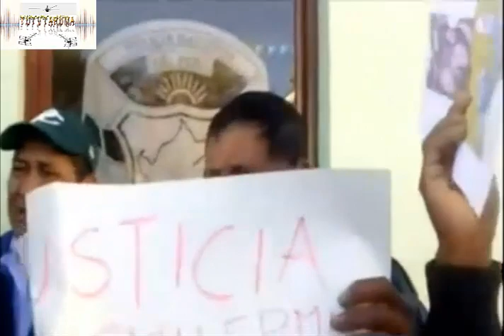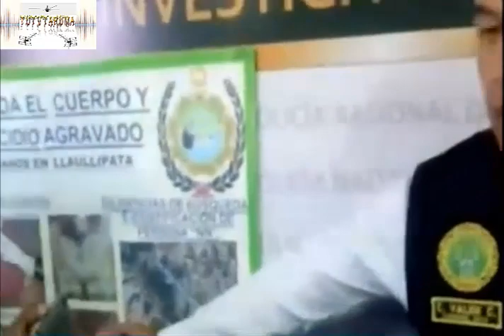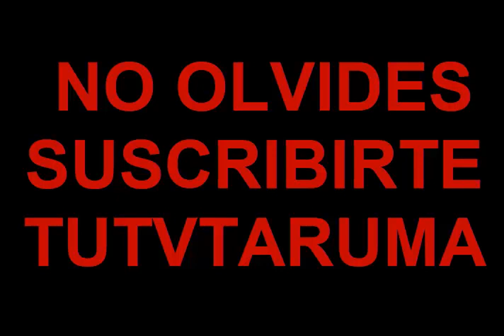Cae sujeto acusado de matar y descuartizar a una menor y reconoce el crimen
Él ha reconocido que es el autor intelectual y que lo ha hecho apoyado de otras tres personas. Si sumamos la cantidad de personas es poco creíble